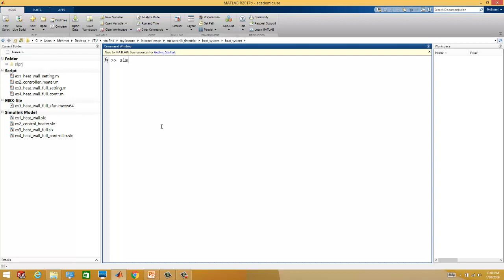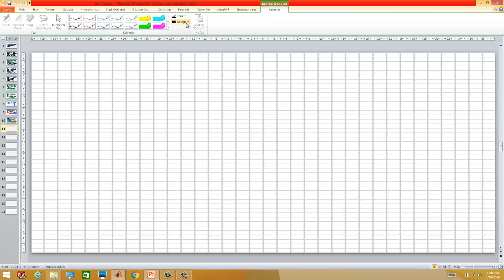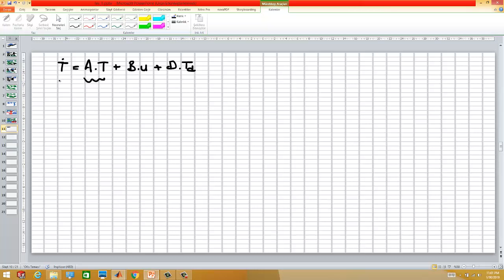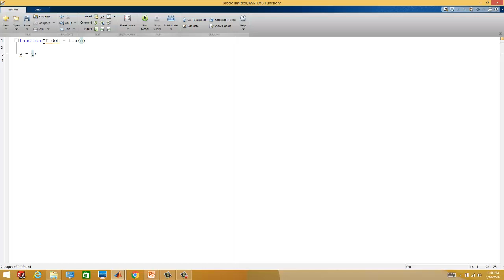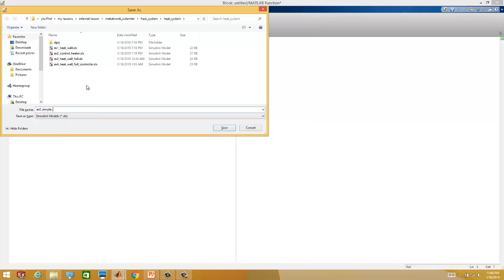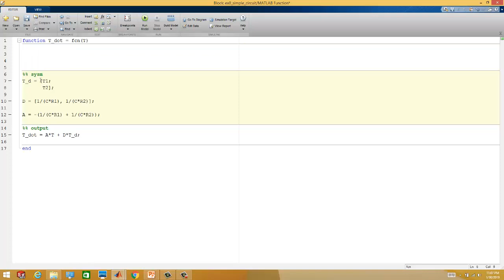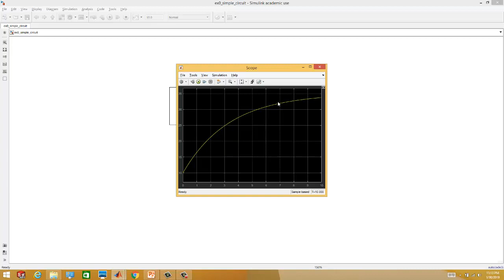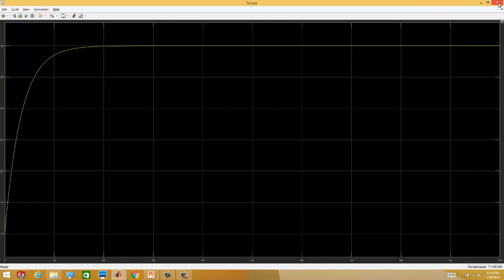Isıl Sistemler - Ders 7 - Termal Sistem Modellemesi-Matlab Uygulaması PART I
Dersin amacı :

Bu derste Termal Sistem Modellemesi-Matlab Uygulaması PART I anlatılmaktadır.